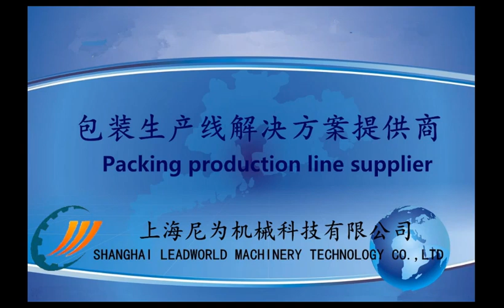Industrial Leaf lettuce mixing salad automatic production line machine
SHANGHAI LEADWORLD MACHINERY TECHNOLOGY CO.,LTD